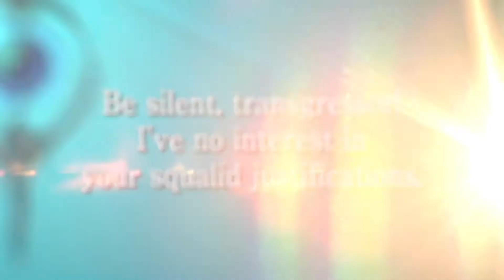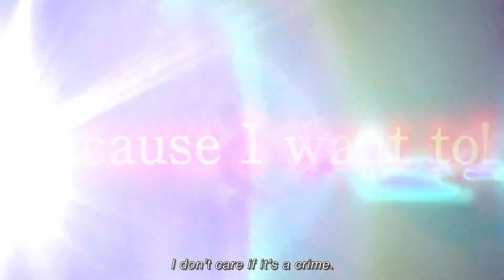[iOS, Android] Tales of Crestoria - Aegis Character Trailer (English)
Check out the latest trailer for the Tales of Series upcoming mobile game, TALESOFCRESTORIA for the iOS and Android.

This trailer is English-subbed and features Aegis Alver.

TALES OF CRESTORIA is a mobile title dedicated for smartphones that is an entirely new story and doesn’t focus on previous Tales of titles. The game features Kanata Hjuger, who is in a world where everyone is required to wear Vision Orbs so that judgment and crimes are determined at Vision Central. Guilty verdicts brands these parties with a crest, where the Executioner will hunt these branded criminals to pass sentence, and Kanata finds himself pronounced guilty, confessing that he “protected someone important” to him. The game will be released on June 2020 worldwide.